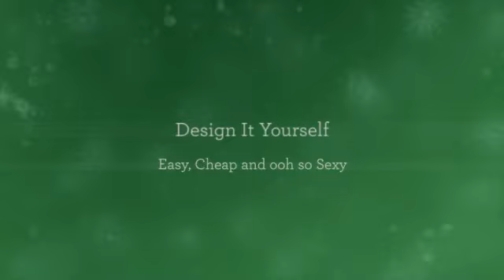Nail Art Rosso Fuoco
Removing Nail Decorations

ONE: Get rid of Polish. I had way too many nights where I got sheet marks on my nails, though i used to paint my nails at night. Now I eliminate my polish through the night after which painting each morning. Though it might not be true, I also like to give my little fingers a nice break from paint... even if it's just for a night! I prefer normal nail improve removal from the drug cotton and store rounds. I bathe the press and cotton it towards my nail for a couple of seconds. Then I swipe and recurring as required. If I've used red polish, I pour remover into the cap, sometimes. I dip a q-idea in to the press and cap the end from the q-idea to the sides of my fingernails or toenails. (All those components are tough! )

Two: I wash my hands. Constantly. I have a serious trouble with the way the nail improve remover makes my palms sense. Then I use a lot of cream. (See, that's where eliminating at night is useful! Cream in your fingernails or toenails can interfere with shine.)

THREE: I'm proper given... BUT my left-hand smoothies definitely horribly. Though I would be much better at artwork my left-hand, my fingertips is not going to maintain continue to. I always start out with the brush in my right-hand my left hand around the desk. This is something I do for my shaky hand, but it actually really helps with painting in general: I click my palm securely to the dinner table. I painting from my pinky finger to my list finger. I Then convert my palm 90 degrees so that my fingertips hang up from the kitchen table and my thumb is perpendicular for the side.

four: I change to piece of art my right hand. Same method, very same method.

five: I undergo with similar approach to execute a second coat. (For many colors, like less heavy colors... I color one third layer! )

six: No matter what, We have to sit down nonetheless for a minimum of ten mins. Even though they feel type of dry or appear dry, the nails can smudge the minute you faucet it. , smears. not quite.smudges and Dents A single solution I've found out that works the best, are these speedy dried out drops. Remarkable. I nevertheless rest for a while to be sure the polish has hard.

seven: I use the Julep Freedom Polymer Top Coat if I'm going somewhere important and need my nails to really be amazing. These things makes your nails feel tougher than, properly, fingernails. It inhibits cracking, functions really rapidly, and is way less expensive than receiving Gel or Shellak. Much better? It's simple to eliminate if you really want to eliminate it.